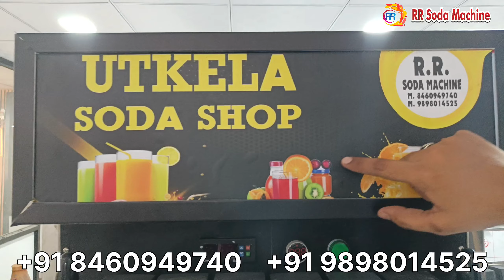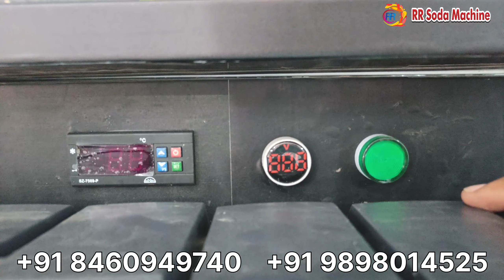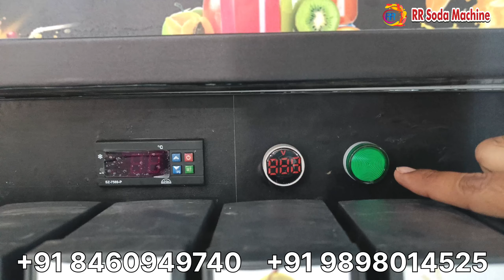Soda Machine Manufacturing Unit / Summer Season Best Business /Soda Machine In Oddisha/Soda Machine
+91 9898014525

  AHMEDABAD
   GUJARAT
    INDIA. 380028.

   अहमदाबाद
    गुजरात
     भारत।  ३८००२८.

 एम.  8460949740